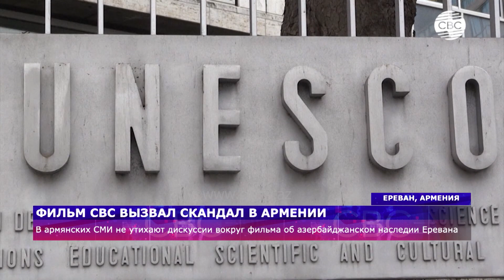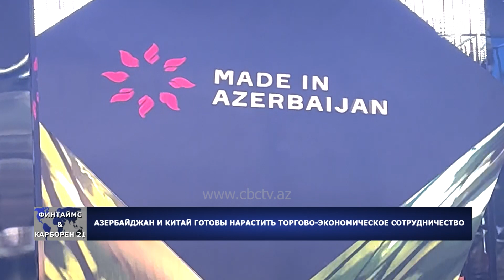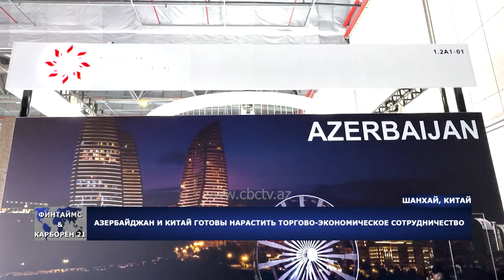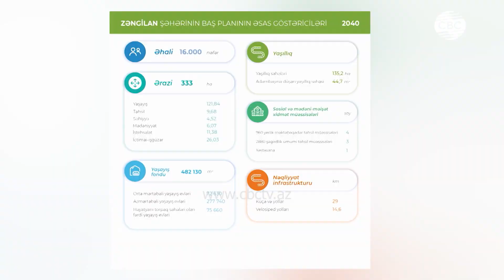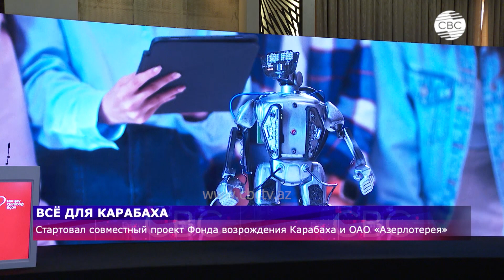В Лачине прошло шествие в честь флага | Экстренное заседание СБ ООН по ситуации в секторе Газа